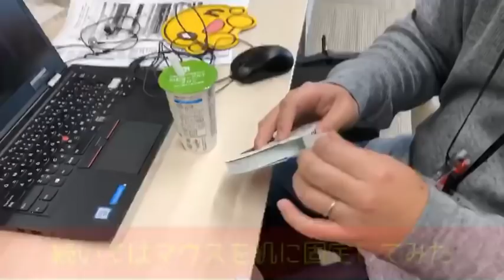【イチモニタリング③】続！イチモニアナにドッキリ仕掛けてみた！【イチモニ！】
イチモニ！放送終了後のスタッフルームの様子をこっそりお届けする「イチモニタリング」福永アナ＆大野アナにさらなるドッキリが待ちかまえていました。
↑こちらの動画の続編です！